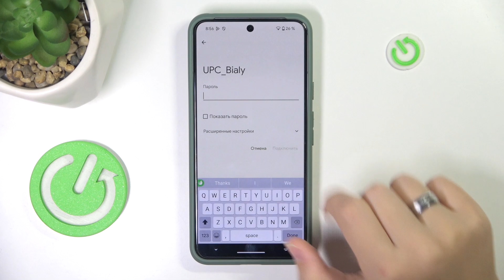GOOGLE Pixel | Как подключиться к Wi-Fi на GOOGLE Pixel - Как выбрать сеть Wi-fI на GOOGLE Pixel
В этом видео мы покажем, как на устройстве GOOGLE Pixel подключиться к сети вай фай. для того, чтобы подключиться к сети вайфай на GOOGLE Pixel, внимаьтельно ознакомтесь с этим видео. Узнайте, как подключиться к wi-fi на GOOGLE Pixel.

Как подключиться к wi-fi на GOOGLE Pixel? как выбрать сеть wi-fi на GOOGLE Pixel? Как настроить подключение к интернету на GOOGLE Pixel?